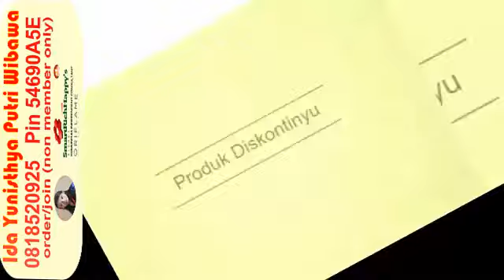Katalog Oriflame Juni 2016 Online Indonesia Promo Essense & Co Lemon Verbena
Katalog Oriflame Juni 2016 Online Indonesia Daftar oriflame Hub Ida Yunisthya Putri 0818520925 (wa/sms/line) Pin 54690A5E

Inilah video produk terbaru  Katalog Oriflame Bulan Juni 2016 sbb

Katalog oriflame Edisi Juni 2016  Giordani Gold Original Eau de Parfum 32150 Sebuah favorit abadi dari koleksi terkenal dari wewangian Giordani Gold memasuki era baru yang indah. Menampilkan aroma abadi yang sama, dengan hati yang kaya dari bunga jeruk yang memancarkan sepanjang hari, ini ikonik eau de parfum benar-benar menangkap semangat dan vitalitas wanita Giordani Gold. Demikian juga botol yang cermat dibuat, dengan menawan rincian emas dan embossing presisi yang membangkitkan aura mewah dan berkualitas. Hebat bunga putih bunga-kayu eau de parfum untuk wanita yang tinggal penuh gairah. Katalog Online oriflame Juni 2016.

Oriflame online Juni 2016 Giordani Gold Highlighting Concealer Light 32252 Medium 32254 Seketika mencerahkan dan menyegarkan dengan Menyoroti Concealer, concealer klik-pena dengan tekstur cair-sutra untuk tepat. Menyembunyikan tanda-tanda kelelahan dengan kilatan cahaya. bayangan gelap dan garis-garis halus hampir menghilang untuk melihat baik-beristirahat dan segar *. Katalog Promo Oriflame Juni 2016.

Promo Katalog  oriflame Juni 2016 Tender Care Protecting Balm with Organic Honey 32537 Melembutkan dan menenangkan bibir Anda atau area kulit kering atau kasar dengan lembut sifat pelindung madu organik, lilin lebah alami, dan vitamin E. Lembut Perawatan membantu untuk melembabkan dan meningkatkan penghalang pelindung kulit untuk perasaan alami lembut dan benar-benar indah madu aroma.Oriflame Katalog Juni Indonesia.

Essense & Co  Lemon & Verbena Liquid Hand Soap 31850 Berseri wangi sabun cair tangan diresapi dengan minyak esensial alami hidrat seperti hati parfum kulit dengan mengangkat Lemon dan Verbena. Mewah, formulasi yang kaya uap air cocok untuk kulit kering dan cukup lembut untuk digunakan setiap hari. Dermatologis diuji.

Essense & Co Lemon & Verbena Hand & Body Lotion 31851 tangan hydrating dan body lotion dicampur dengan ekstrak alami dan minyak esensial dengan mewah pampers dan hati-hati parfum kulit Anda dengan aroma yang hidup dari Lemon dan Verbena. Mudah diserap, mewah, lotion tidak berminyak ini membuat kulit terasa lembut dan kenyal. Sempurna tindak lanjut setelah menggunakan dengan Lemon & Verbena Liquid Hand Soap atau Body Wash. Dermatologis diuji.

Essense & Co. Rose & Sandalwood Hand & Body Lotion 31854 Pelembab tangan dan body lotion dicampur dengan mawar alami & cendana minyak esensial sempurna pampers dan hati-hati parfum kulit Anda dengan mawar sensual dan cendana. Mudah diserap, mewah, lotion tidak berminyak ini membuat kulit terasa lembut dan kenyal. Mencurahkan kulit Anda dengan ini memperlakukan pelembab setelah menggunakan Rose & Sandalwood Liquid Hand Soap atau Sabun Bar. Dermatologis diuji.

Essense & Co. Rose & Sandalwood Liquid Hand Soap 31853 Indah wangi sabun cair tangan diresapi dengan minyak esensial alami hidrat seperti hati parfum kulit dengan Rose sensual dan Sandalwood. Mewah, formulasi kaya kelembaban cukup lembut untuk digunakan setiap hari. Dermatologis diuji.

Milk & Honey Gold Shampoo 31708 Mewah sampo krim diresapi dengan ekstrak bersumber organik susu dan madu. Lembut membersihkan dan memelihara meninggalkan rambut lembut dan mengkilap. Busa menggairahkan dan indah susu dan madu aroma menawarkan pengalaman yang benar-benar memanjakan. Untuk normal untuk mengeringkan rambut.